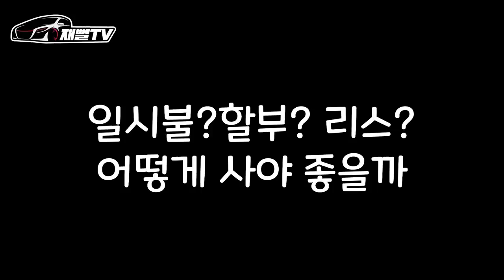5시리즈 사기전에 이영상 꼭 보세요. 솔직하게 알려드립니다.(연봉 얼마면 유지가능?)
bmw의 가성비 최강 520i
한달에 얼마를 벌어야 살수 있을지 유지비는 어떻게
되는지 장단점은 무었이 있는지 알려드리겠습니다